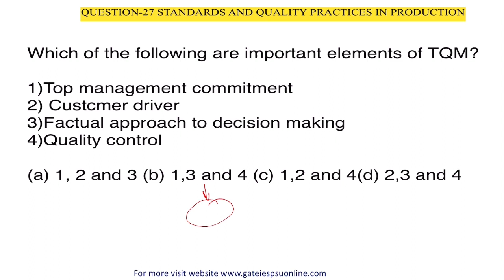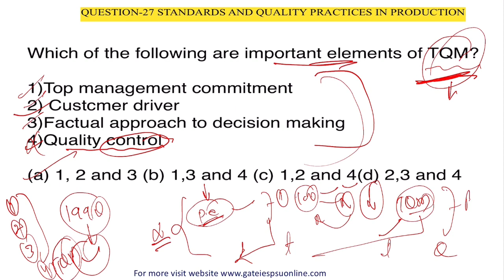IES/ESE 2023 concept through questions -27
Just check all gs concepts with questions for paper 1 with notes and videos. just check Application and link available below just download and start

just download MY UPSC CLASS app from play store